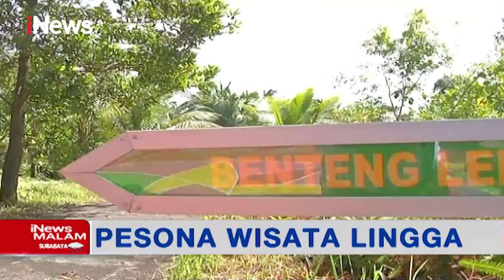Pesona Wisata Lingga, Tawarkan Hamparan Pasir Putih & Sejuknya Air Terjun Resun - iNews Malam 25/06